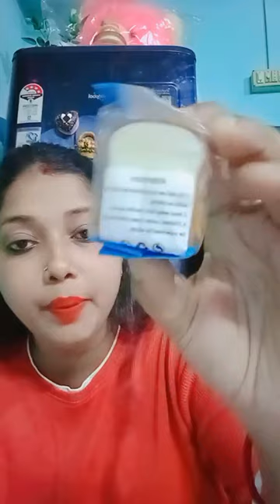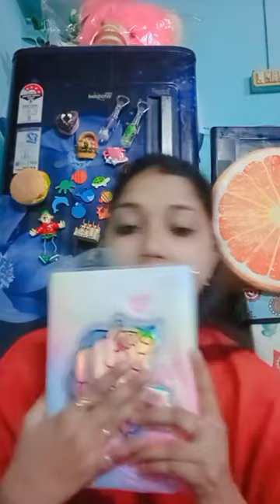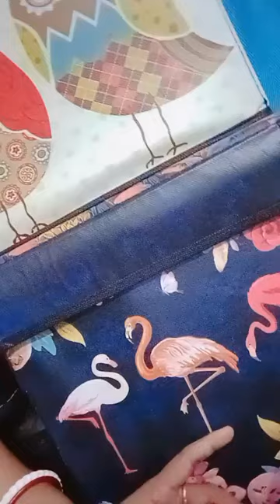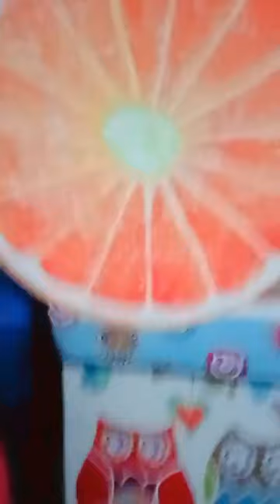Ekusher Naree - Priyanka Mondal - Small Home Appliances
Ekusher Naree (Lady on 21st) is female Facebook general group. Group URL is as

Collections details:
• Small Home Appliances
• Electrical lights
• Home Electrical Equipments
• Baby's playing items
• Many more